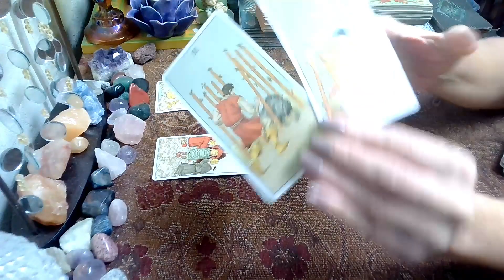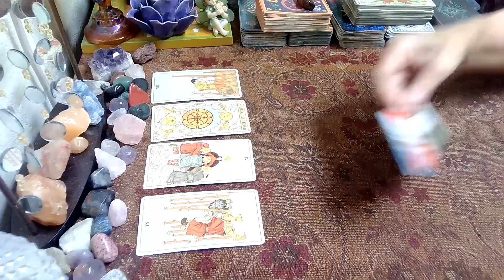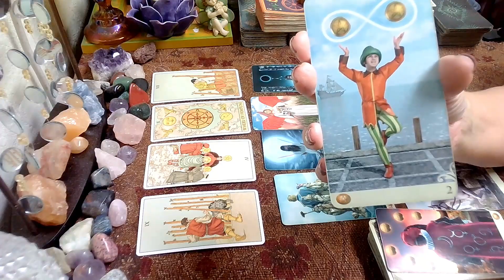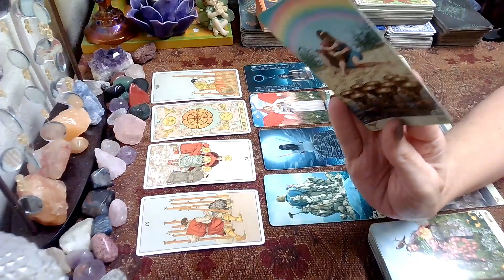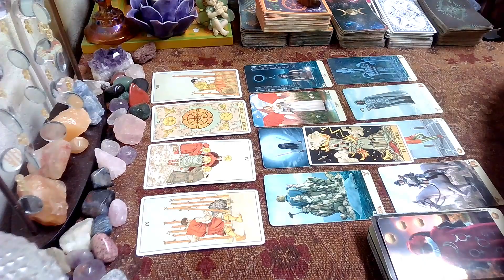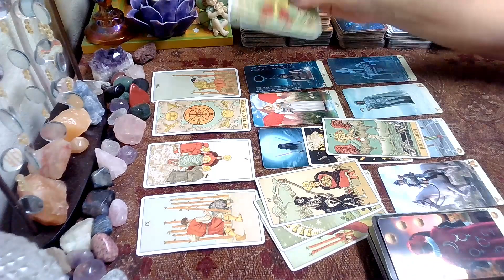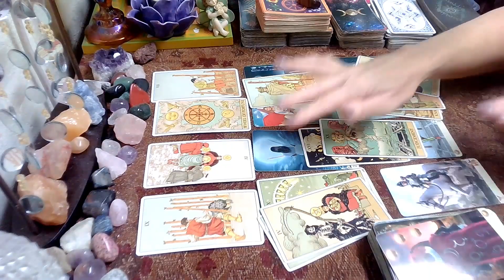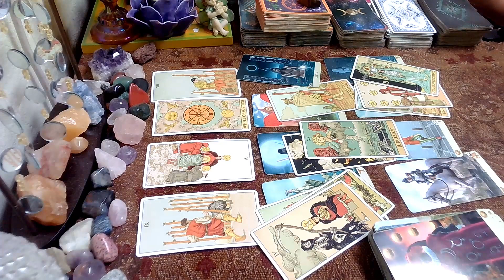Pisces Next 2 Weeks! Together...🥰🥰🥰 Pisces Weekly Tarot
Pisces Weekly Tarot, Next 2 Weeks! August 2023 weekly, weeklyreading, pisces, tarotreading, weeklytarot, tarot, august, weeklyhoroscope, #2023